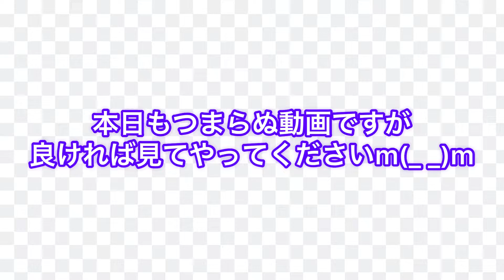今日もなんて事無い日常っす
今日も頑張っております！